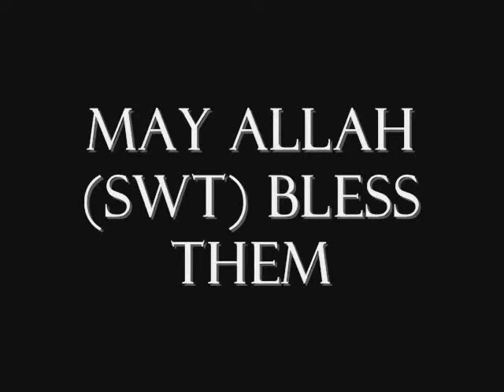ulama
Habib Umar, Shaykh Nazim, Shaykh Umar Al-Khatib